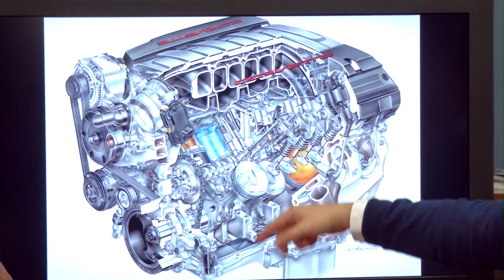Corvette C7, Porsche 918, Basement Lambo -- /ROAD TESTAMENT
This week we look at the latest intelligence on the new C7 Corvette, the million-dollar Porsche 918 and the return to the U.S. of the Volkswagen Phaeton. Also, the builder the "Basement Lamborghini" looks to sell it.